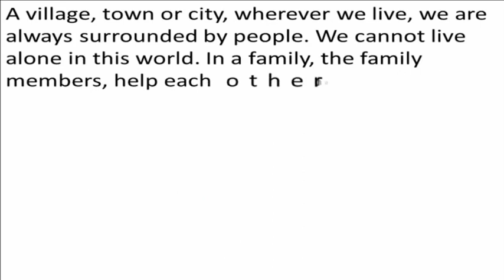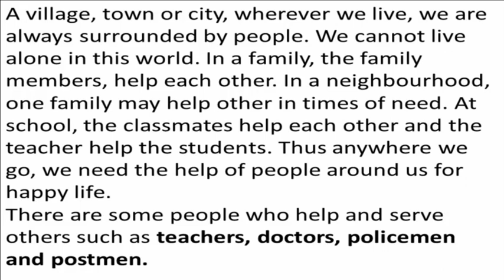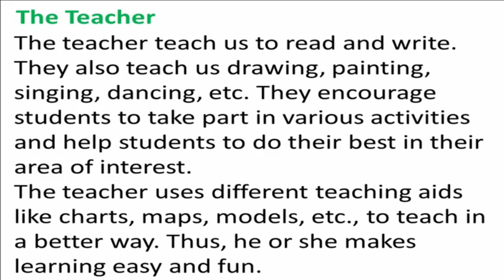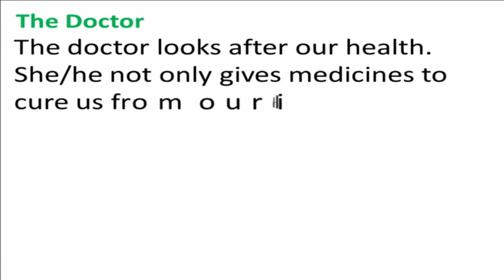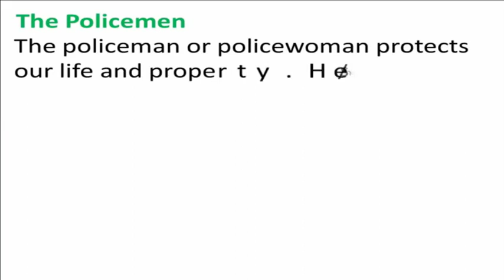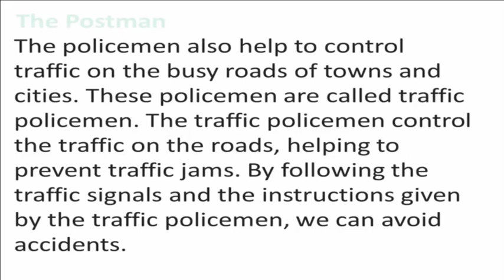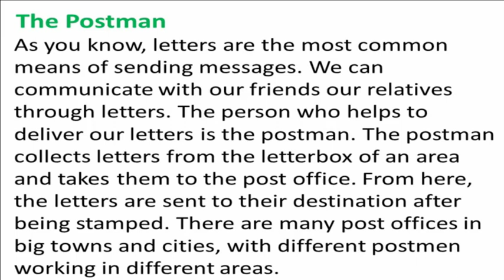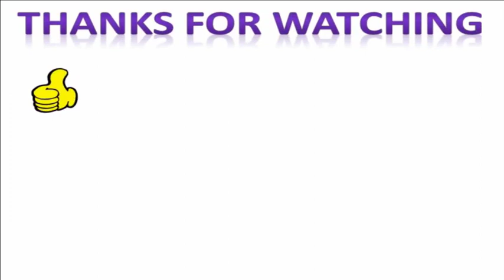The Helping Hands Class 3